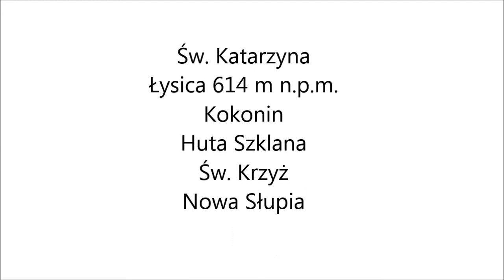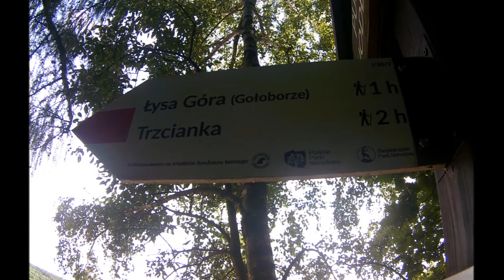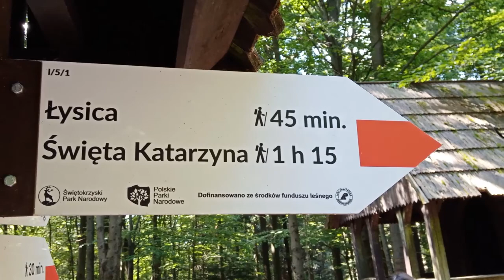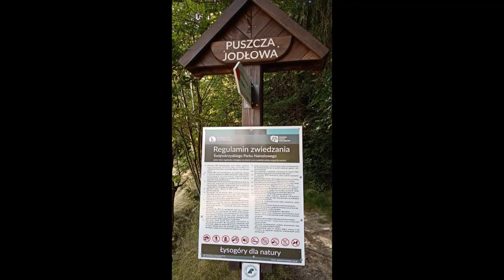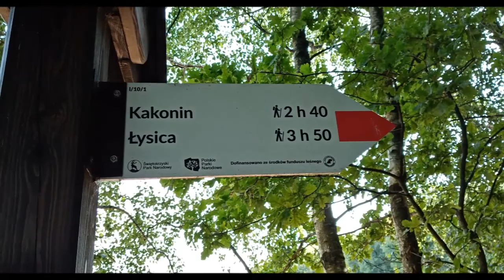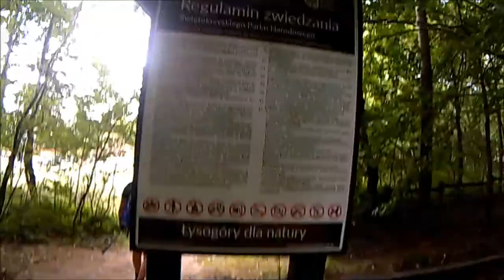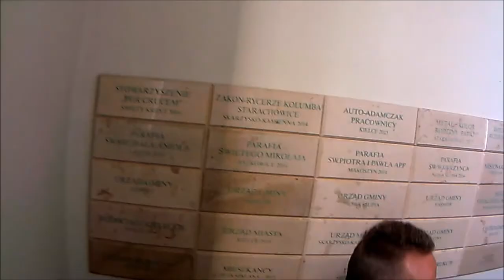Św Katarzyna Kakonin Łysica Św Krzyż Nowa Słupia